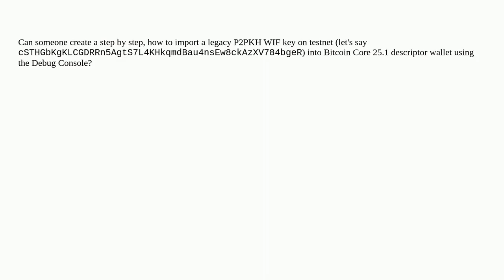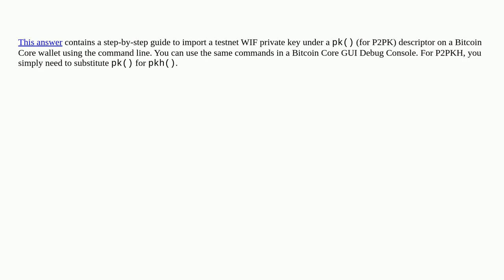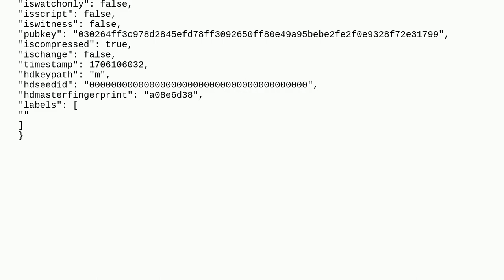Bitcoin: Import WIF key for P2PKH into Bitcoin Core descriptor wallet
Import WIF key for P2PKH into Bitcoin Core descriptor wallet

A special thanks goes out to the community

  wallet bitcoin-core output-script-descriptors